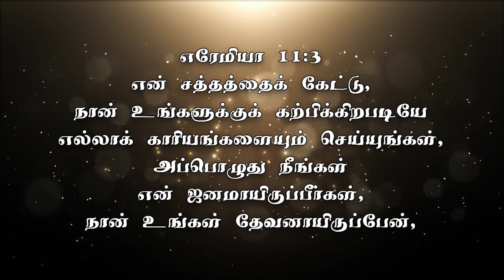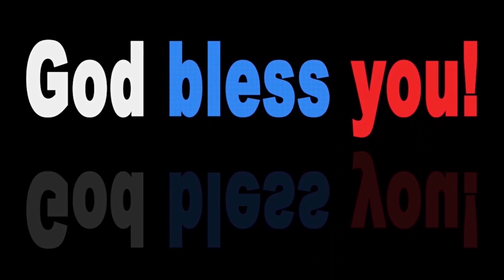தேவ சத்தத்தைக் கேளுங்கள்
SHORT MESSAGE - LISTEN TO THE VOICE OF THE LORD